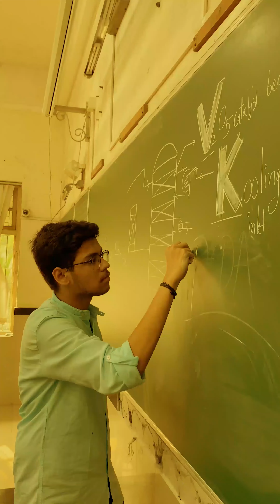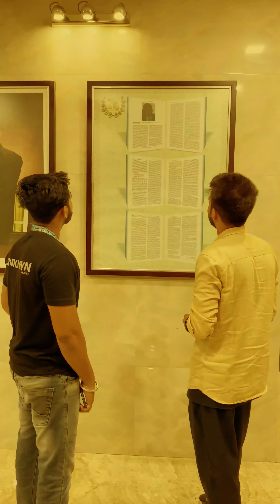VORTEX 11.0 : CORE RELESE 🤩🤩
🎉 Get Ready for the Grand Unveiling! 🌟 Join us in this exciting YouTube video as we lift the curtain and introduce the incredible individuals who make up our dynamic team. From the creative minds to the masterminds behind the scenes, this is your exclusive pass to meet the faces behind the magic!

👥 Meet Our Team:
Discover the diverse talents and unique personalities that come together to form our extraordinary team. Each member brings a special set of skills, passions, and experiences, and we can't wait to share their stories with you.

🔍 Unveiling the Unseen:
Go beyond the professional titles and see the team members in their element. From quirky office moments to shared laughs, this video is a candid look at the personalities that drive our success.

🤝 Connecting with Our Audience:
In exclusive interviews, team members open up about their roles, aspirations, and what it means to be part of this incredible team. Learn about the passion and dedication that each individual brings to the table.

🚀 What's Next?
The excitement doesn't end with this reveal; we're gearing up for even more incredible EVENTS, and we want you to be a part of the journey!

🌈 Join us in celebrating the diversity, talent, and collective spirit that defines our team. This is more than just a reveal; it's an invitation to be part of our vibrant community! 🌈